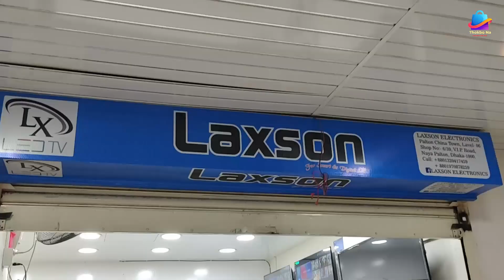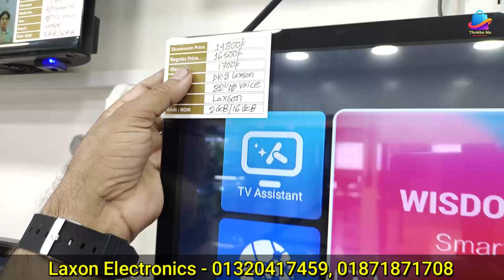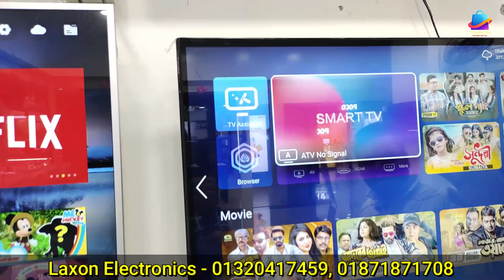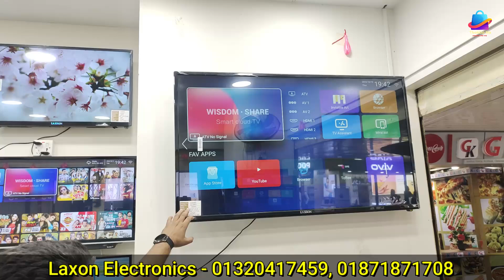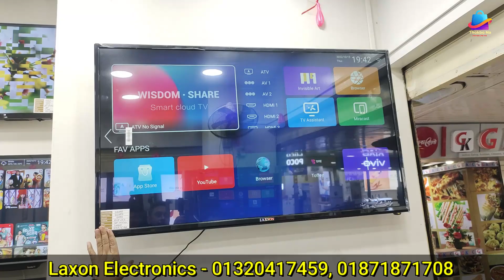smart tv price in Bangladesh। jvco tv price in BD। TV price in Bangladesh। smart tv price 2022।4k tv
Laxson Electronics-
(paltan china town) level-#6 shop no.#390